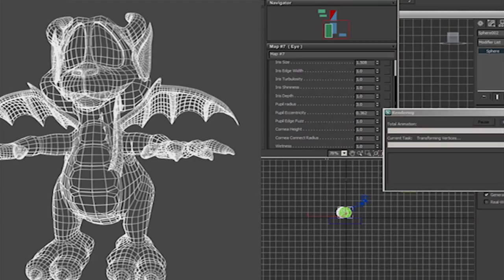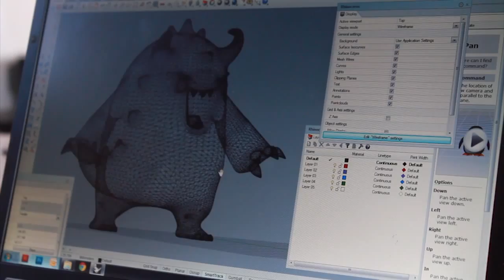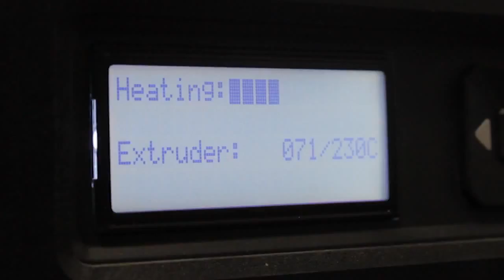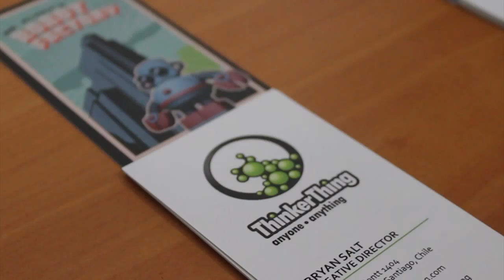Thinker Thing International winners in China's 3rd innovation and entrepreneurship competition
Big thanks to Alejandro Gonzalez, Aesthetics for turning round a video in an impossible timescale...